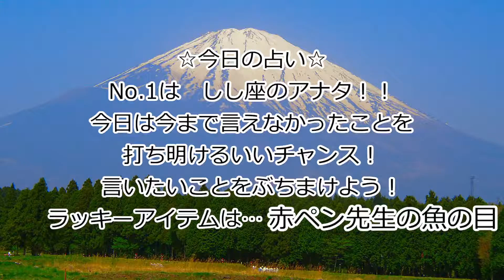中華街デートしよ。1月25日【 中華まんの日 】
味はわかりませんでした。